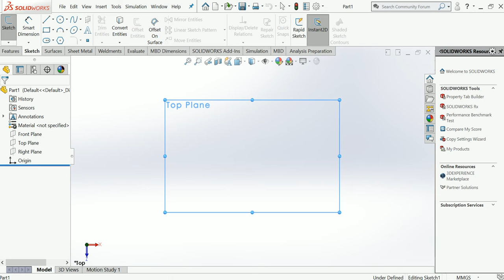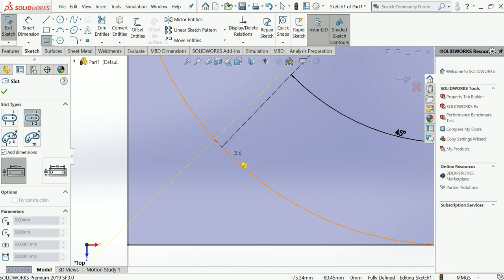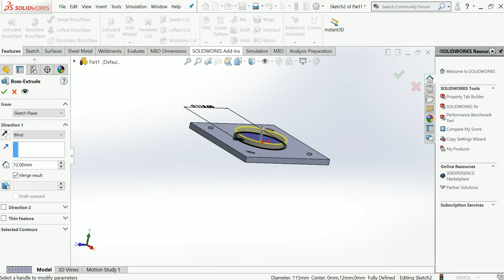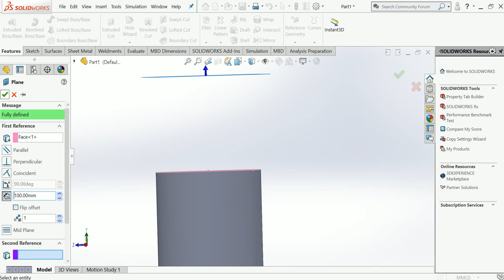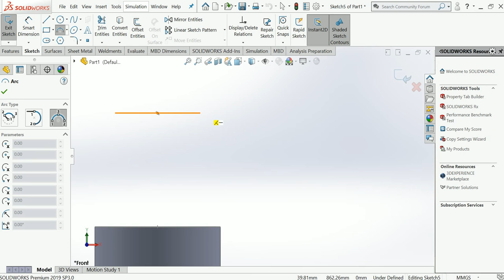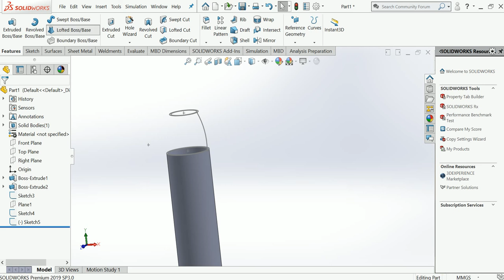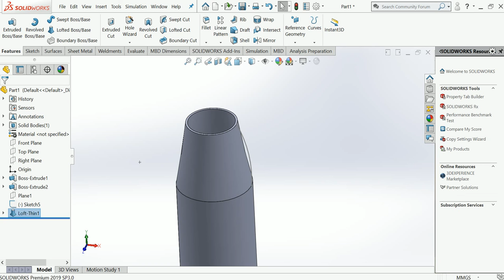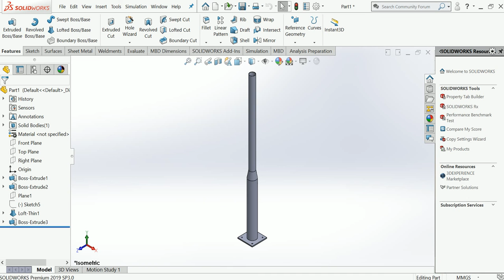Street light pole design with how to street light pole for garden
This is make for learning purpose Street light pole design with how to   street light pole for garden